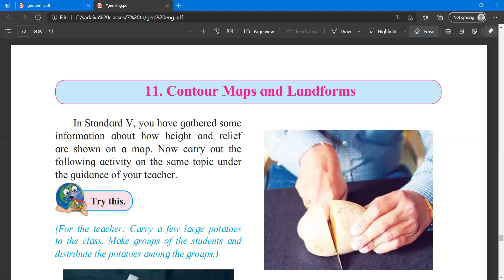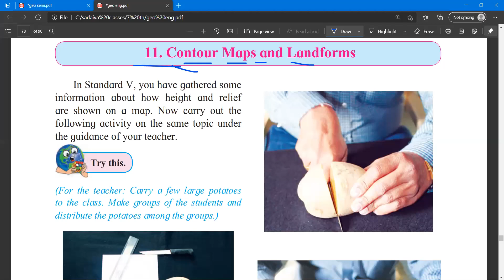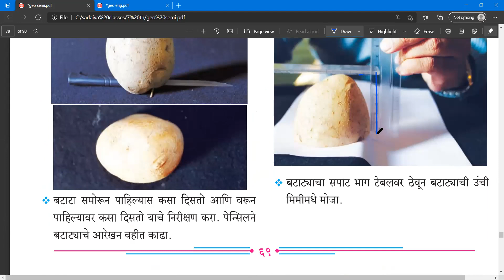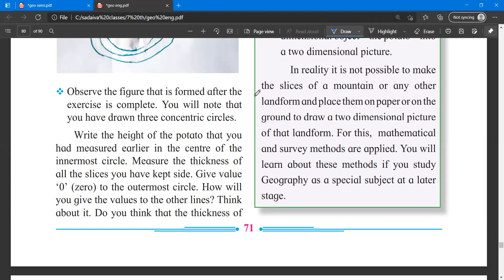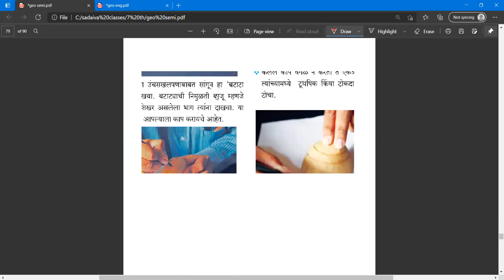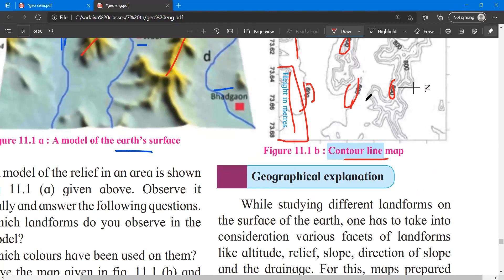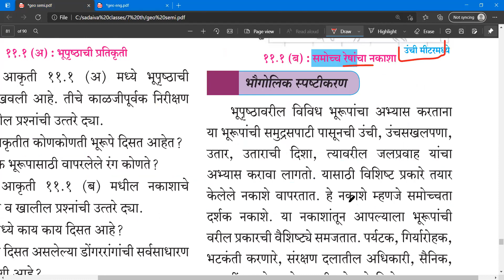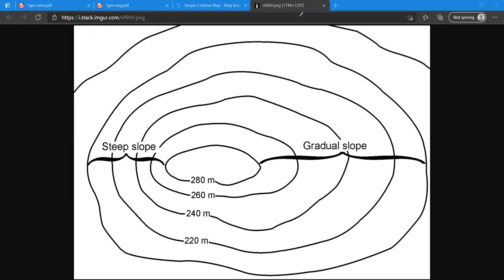समोच्च रेषा नकाशा आणि भूरूपे / Contour Maps and Landforms geography std 7 part 1